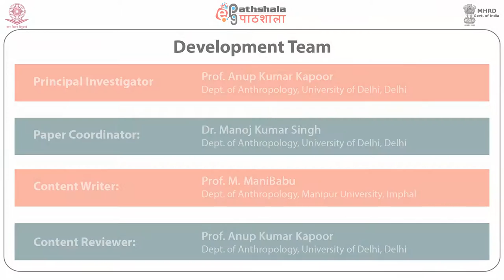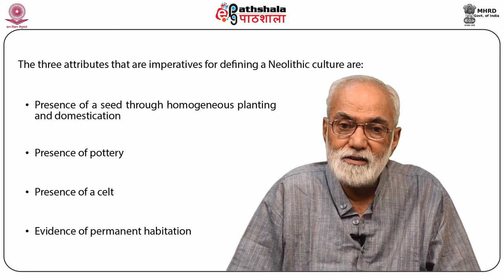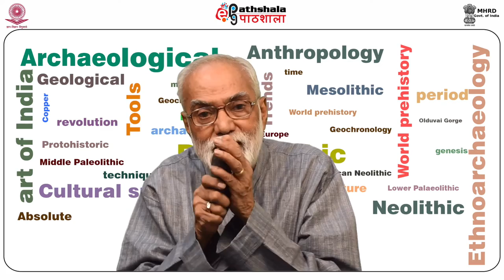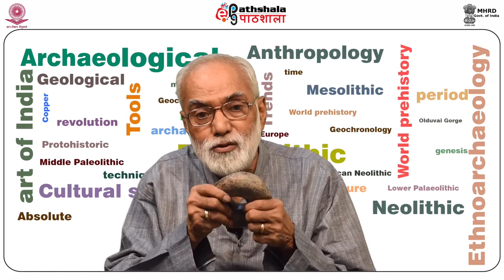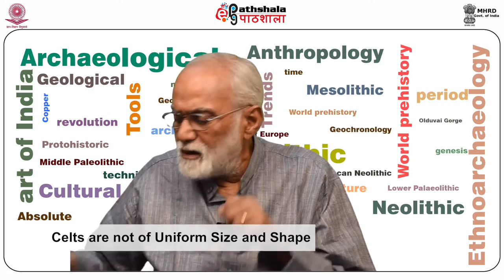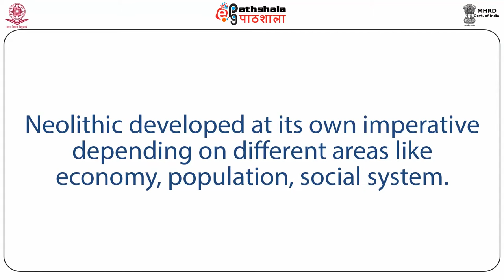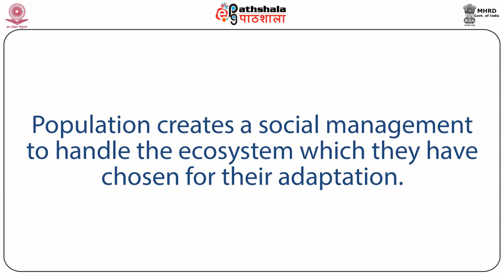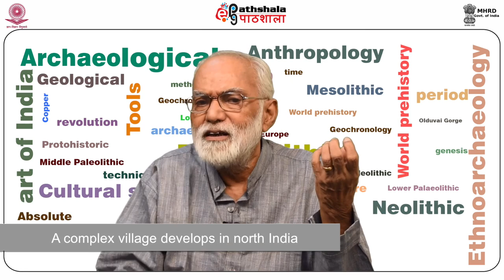Tool types and techniques of Neolithic culture (ANT)